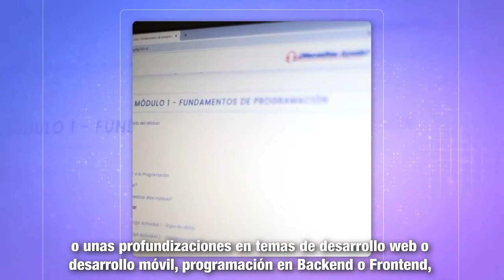MisiónTIC2022 es un programa liderado por el Gobierno con un gran objetivo: formar 100.000 jóvenes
MásTIC4Punto0 | MisiónTIC2022 es un programa liderado por el Gobierno con un gran objetivo: formar 100.000 jóvenes y adultos colombianos en programación y muchas más habilidades. Inscríbete en ¡La última tripulación!